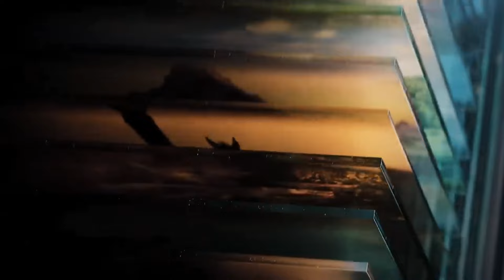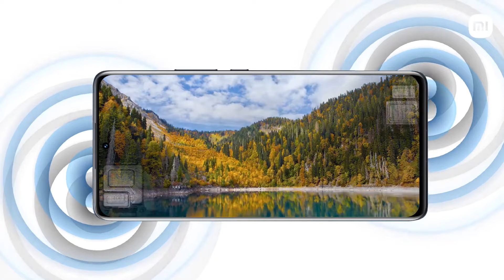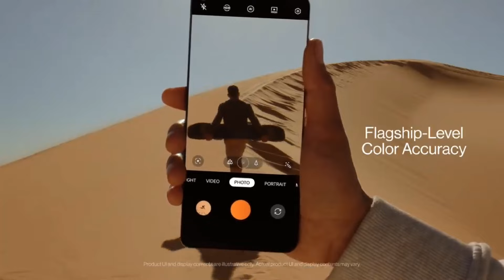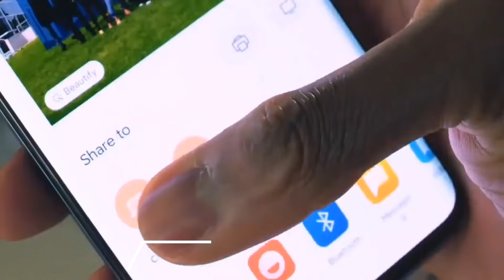Top 3 Powerful 5G Phones Under 15000 in 2024 - 5G | 4 Gen 2 Soc, 6000mAh, 2K | Phone Under 15000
OnePlus 11

Nothing Phone 2

Samsung Galaxy S23

Samsung Galaxy S23 FE

Realme GT 2 Pro

Iqoo Neo 7 Pro

Vivo V27

OnePlus Nord 3

OnePlus Nord CE 3

OnePlus Nord CE 3 Lite

Realme GT 2

Iqoo Z7 Pro

Lava Agni 2

Realme 11 Pro

Realme 11x 5G

Realme 11 5G

Realme Narzo 60 5G

Infinix Note 30 5G

Samsung Galaxy M14 5G

Samsung Galaxy M34 5G

Redmi 12 5G

Vivo T2x 5G